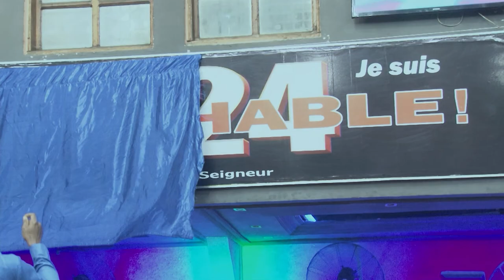1ER JOUR : CELEBRATION DE LA FOI | MERCREDI 28 AOUT 2024